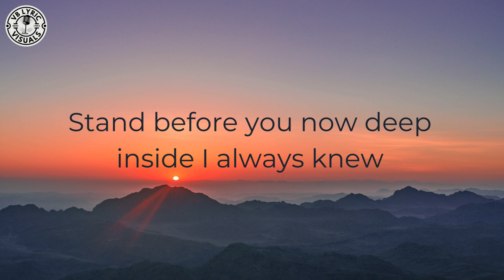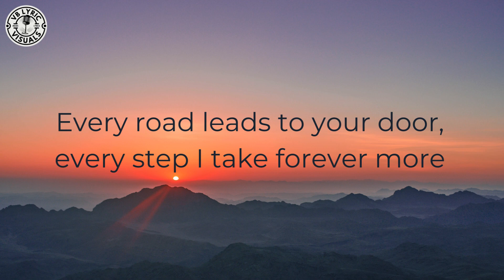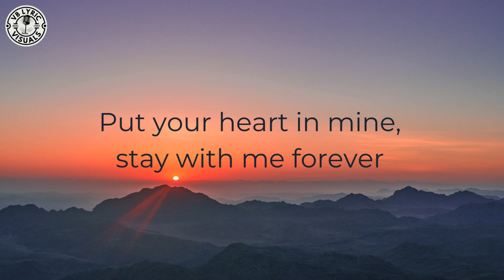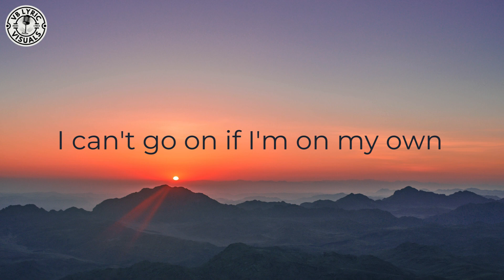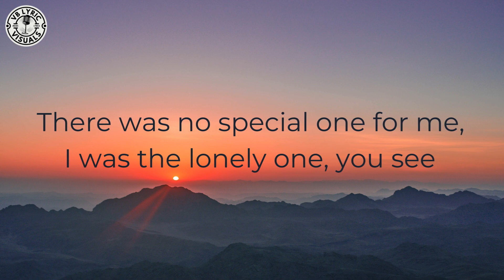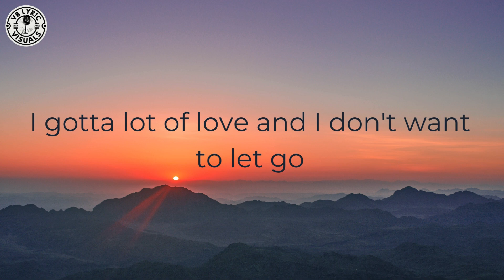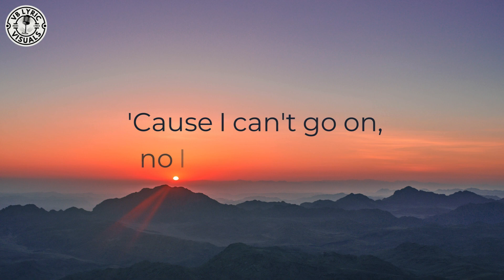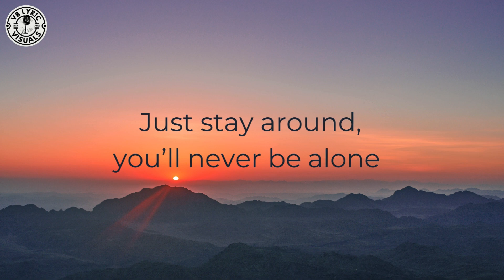Chicago - Will You Still Love Me (HD Lyric Video)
"Will You Still Love Me?" is a song recorded by the American rock band Chicago for their studio album Chicago 18 (1986). The song was written by David Foster, Tom Keane and Richard Baskin.

The second single released from the Chicago 18 album, "Will You Still Love Me?" reached number three on the US Billboard Hot 100 in early 1987[4] and number two on the Billboard Adult Contemporary chart.

Released  :  October 24, 1986 (US)
Recorded  :  1986
Genre  :  Rock
Length  :  5:44
Label  :  Full Moon, Warner Bros.
Songwriter(s)  :  David Foster, Tom Keane, Richard Baskin
Producer(s)  :  David Foster